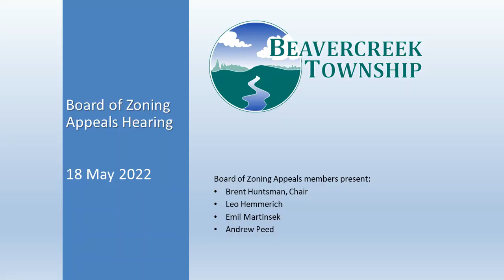Beavercreek Township Board of Zoning Appeals - 18 May 2022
Board of Zoning Appeals: Cases 858, 859, 860, and 861